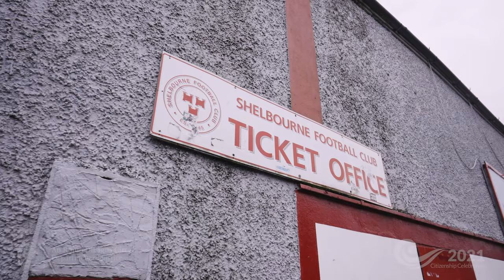Yassine En-Neyah: Citizenship Celebration Event - 13 December 2021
Interview with Yassine En-Neyah who tells us a little of his story along the way to becoming an Irish Citizen and what it means to him.